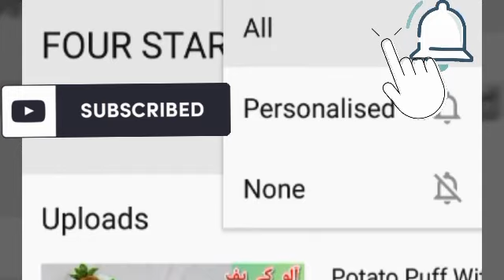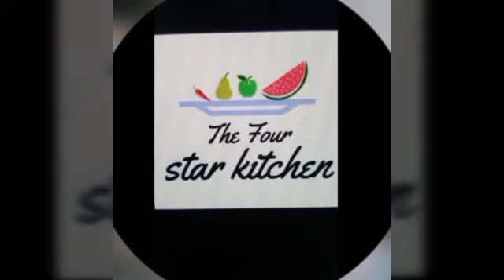Moong Masoor Daal Recipe | Moong Aur Masoor Ki Daal..!!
Ingredients:-

Green Gram Split1.5Cup(Lentil)(Moong)
Red Lentil  1/2 Cup (Masoor)
Green Chillies 3 (Small)
Garam Masala Powder 1/2 Tsp  (All Spice)
Chaat Masala Powder 1/2 Tsp

For Tarka:-

Onions 1 (Small)
Curry Leaves 3-4
Red Round Button Chillies 5

Welcome To Four Star Kitchen ❗❗

👍 Like My Video's..

✏Give Positive Comments..

👉 Share My Video's..

🔔Click Bell Icon For Latest Uploads..

👉 Join Us On Facebook(Fb Page FOUR STAR KITCHEN)

Keep Watching FOUR STAR KITCHEN❗❗